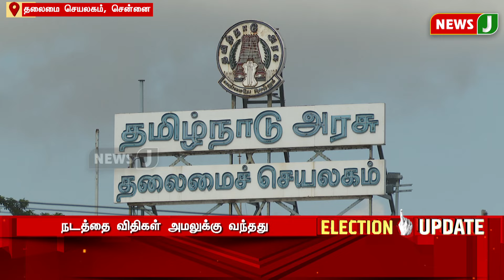நடத்தை விதிகள் அமலுக்கு வந்தது | NewsJ